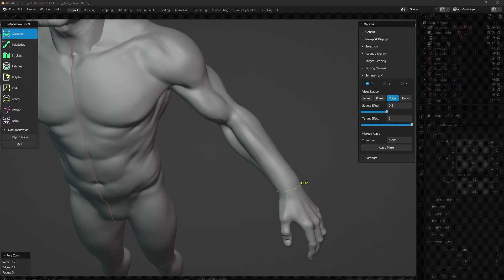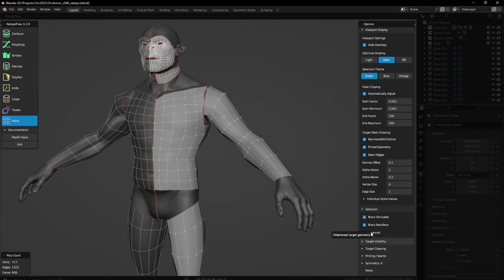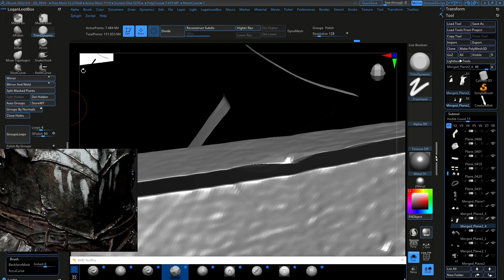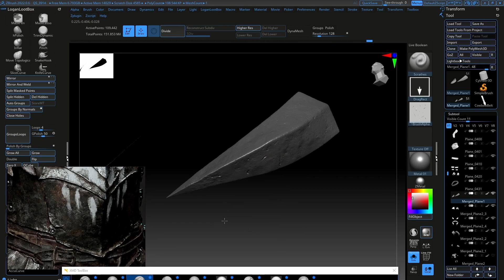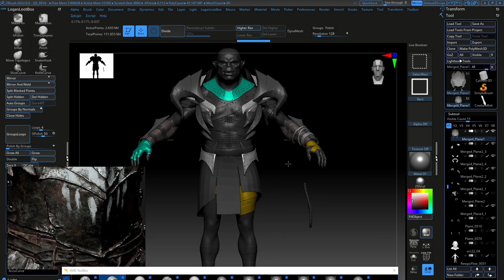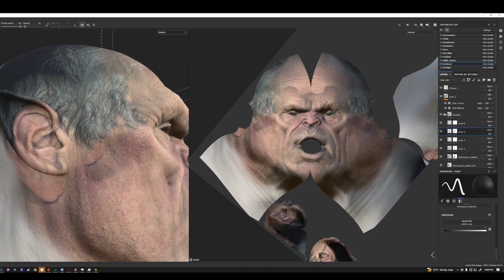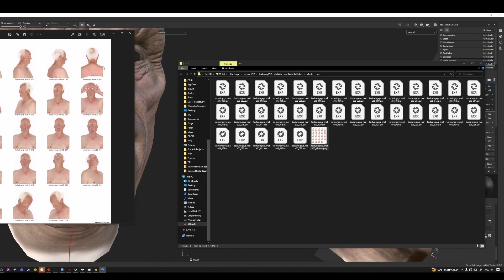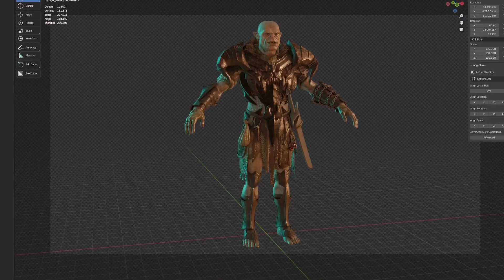Uruk-Hai Part4 - Zbrush/Substance Timelapse